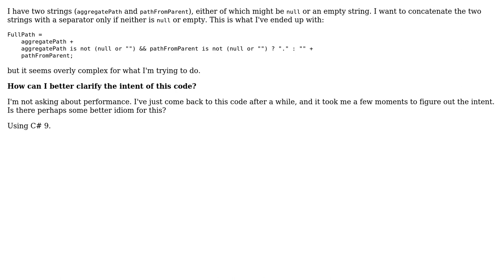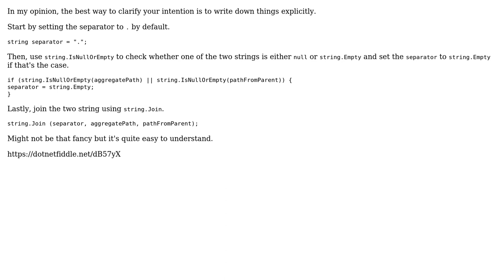Concatenating two possibly null strings with a separator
With thanks & praise to God, and with thanks to the many people who have made this project possible! | Content (except music & images) licensed under CC BY-SA | Music | Images & others | With thanks to user Zev Spitz user imsmn and the Stack Exchange Network Trademarks are property of their respective owners. You are responsible for your own actions.